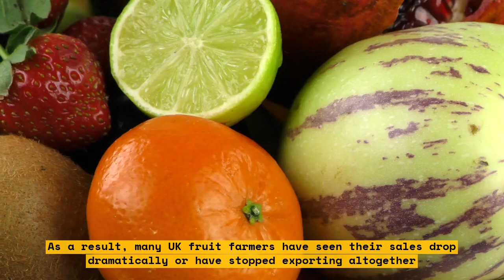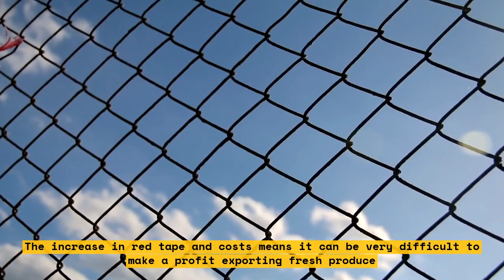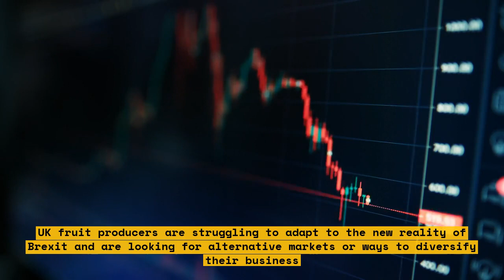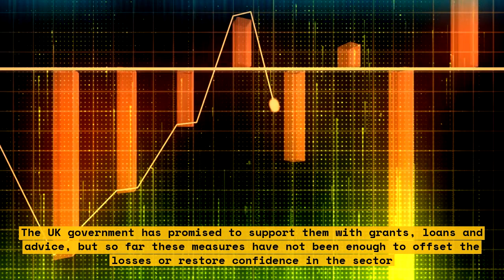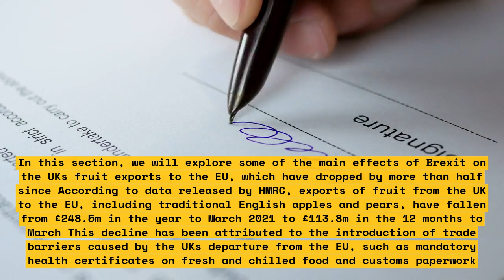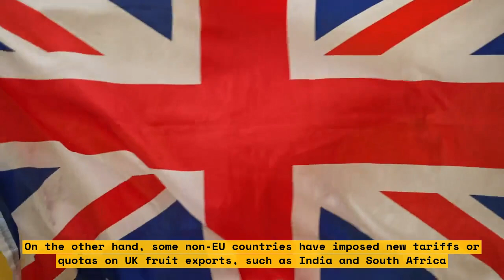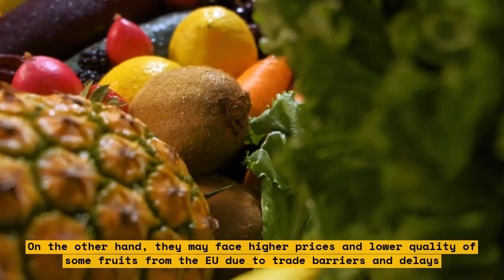How Brexit Bounced UK Fruit Exports Out of the EU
The UK's fruit exports to the EU have dropped by more than half since Brexit. The exports of fruit have fallen from £248.5m in year to March 2021 to £113.8m in 12 months to March 2023.